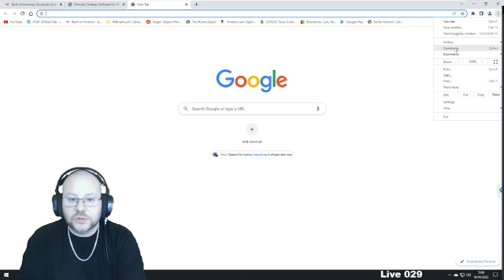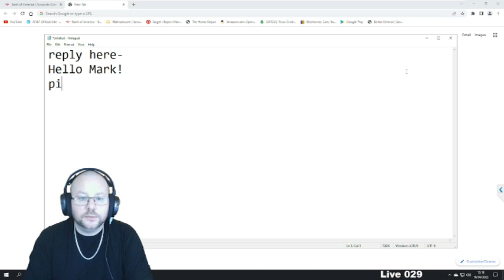Scammer Tries To Give Me A Password! I Don't Think So 🤣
Much Love FGM And Family 😁